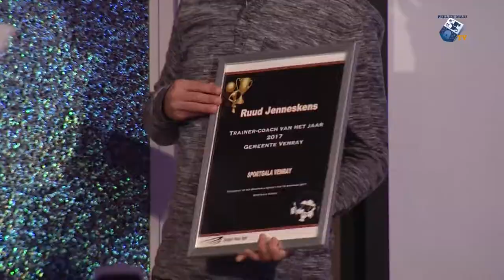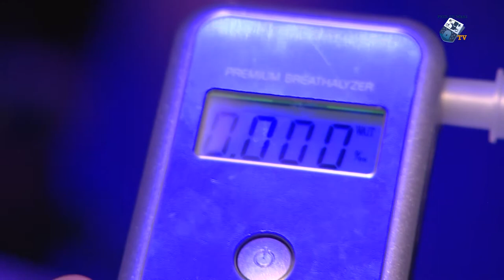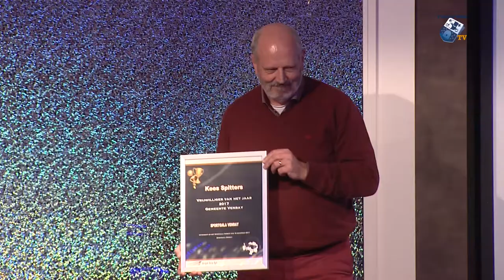Sportgala - 22 december 2017 - Peel en Maas TV Venray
Het kalenderjaar is bijna rond en dat betekent dat de sportprijzen uitgereikt kunnen worden. In Asteria vond het Sportgala plaats. De winnaars dit jaar: René Dericks, Myrthe Moorrees, Voetballers Ysselsteyn, Ruud Jenneskens, Demi Boom, Ifeanyi Oguejiofor en Baas van Venray. Speciale gast Verona van der Leur werd door Leon Aarts geinterviewd.